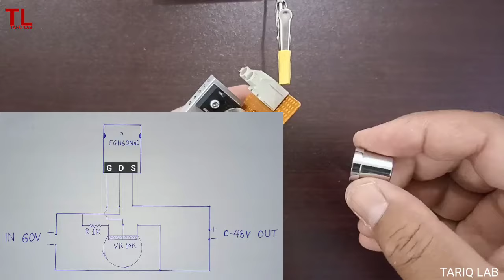Adjustable Power Supply 0-48V 60A | DC Voltage Regulator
Hello friends in today's video we will make a powerful dc voltage regulator.
From which we can get a supply of up to 48 volts 60 amps. It requires very few components to make and anyone can make it at home.
This is a very good circuit for driving a DC motor.
The following parts are required to make a high power regulated power supply.

IGBT FGH60N60 ( 60A  600V )
Preset  10K
Resistor  1K 1/4W
Heatsink
Thermal paste
PCP
Terminals
pwm speed controller
pwm motor controller